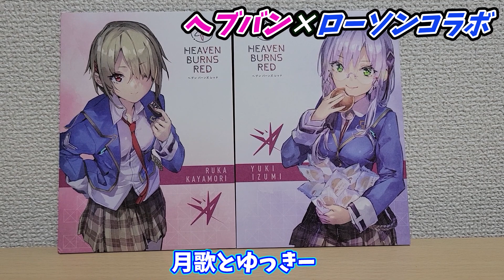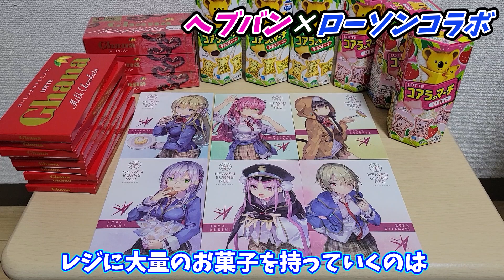【ヘブバン】ローソンコラボ！オリジナル音声が聞けるアートパネルGET！急いだ方が良いかも！ アートパネル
ローソンコラボ内容

‹アートパネル注意事項›
視聴期間：2022年8月2日(火)～8月31日(水)
※詳細は特設ページをご確認ください。
※音声は視聴期間を過ぎると聞くことができなくなります。予めご了承ください。
※2次元コード・URLの拡散はお控えください。
‹視聴環境›
OS：iOS14以上 ／ Android9.0以上
ブラウザ：Safari最新版 ／ Google Chrome最新版
※詳しい方法は、特設ページをご確認ください。
※上記を満たしていてもお使いの端末によっては正常に動作しない場合がございます。